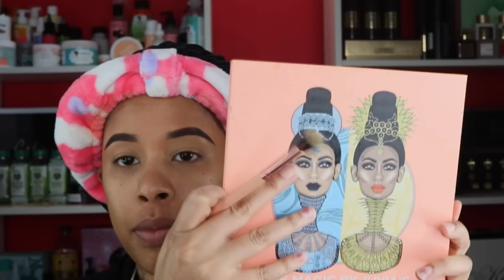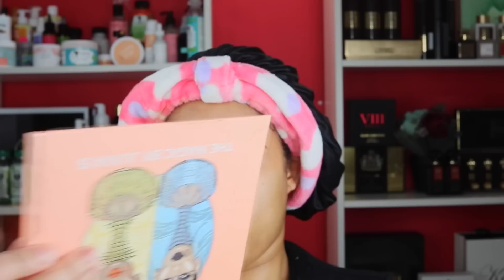Trying New Products / Fenty New Products / Orange Hair Paint Wax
*PRO FILT'R
Instant Retouch Setting Powder "Banana"